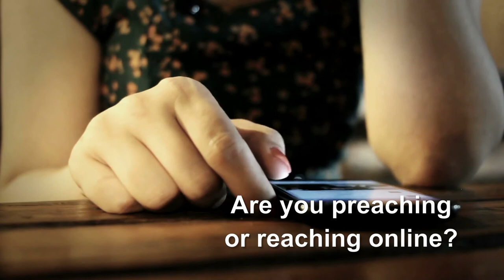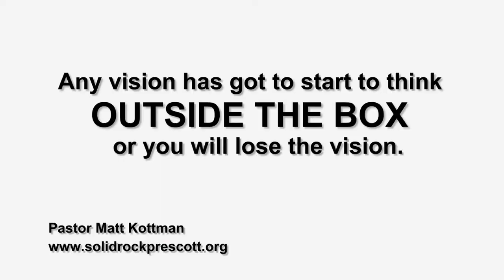Why Social Media Matters at Church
January 9, 2018, 10 a.m. to 3 p.m.
A Workshop for Phoenix Area Pastors and Their Staff
Beyond Marketing: Developing Online Evangelistic Outreach Teams
Most churches use social media to build a platform (or market their church and programs online) to attract people to come to their church. What if you were able to inspire your congregation, half of which is probably already online, to use their social media to intentionally engage people for Christ? This workshop will focus on how to develop those teams, train your congregation, and help bridge the generations as we blend strategy with authenticity to create community connections.